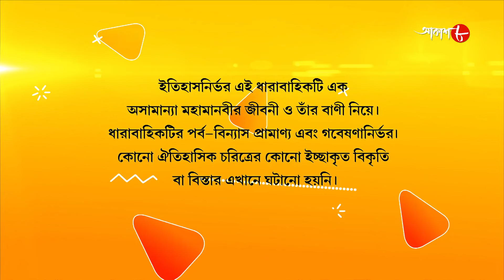জগজ্জননী মা সারদা | Jagajjanani Maa Sarada | Episode - 627 | Bengali Devotional Serial | Aakash Aath